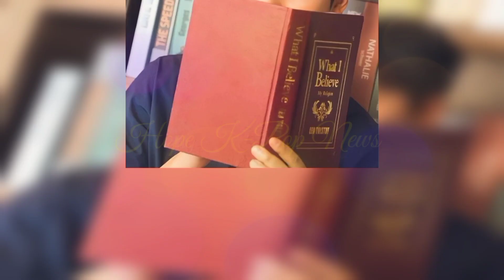LEE MINHO AND KIM GO-EUN'S DATING RUMOR CONTINUES TO BE HOT TOPIC | LEAKED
// COPYRIGHT //

HOPE KPOP NEWS